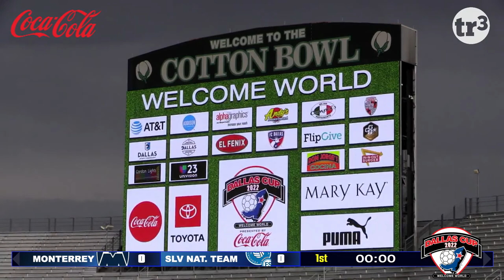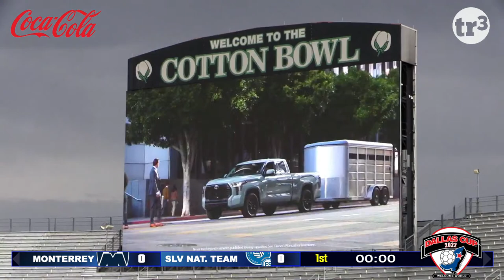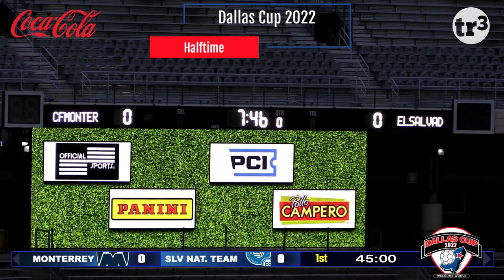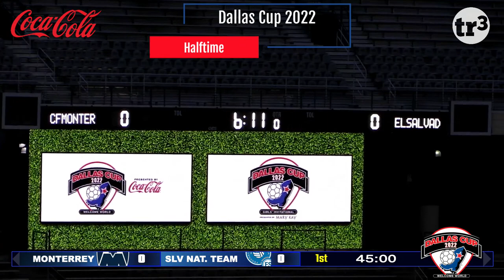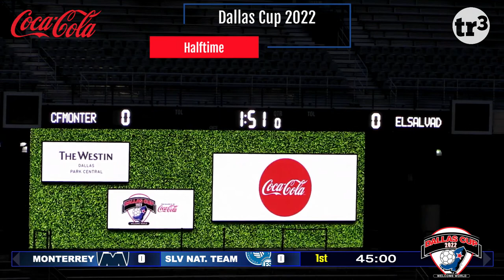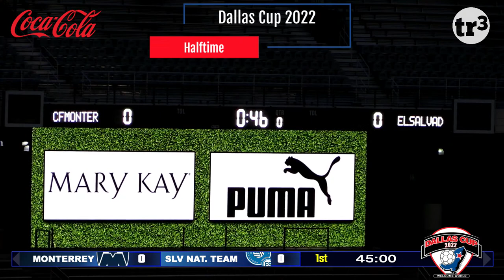2022 - Gordon Jago Super Group - El Salvador National Team (SLV) vs CF Monterrey (MEX) - 645pm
Dallas Cup 2022 action with the clash of El Salvador and CF Monterrey in the closing game of Opening Day